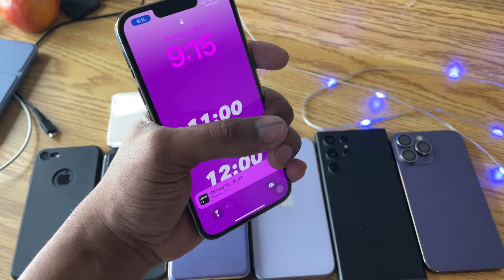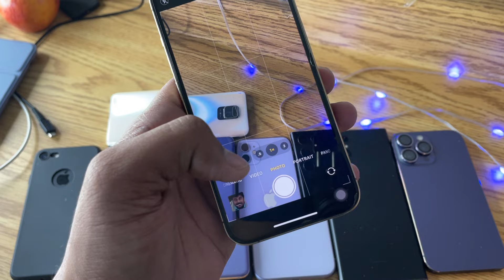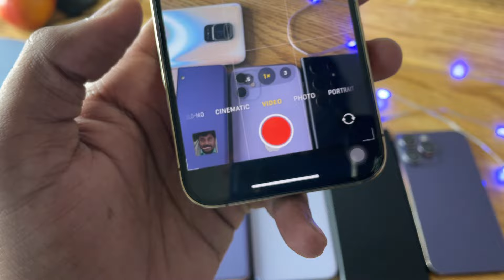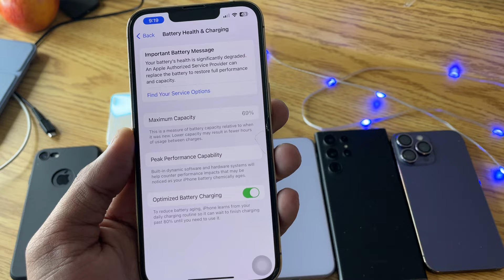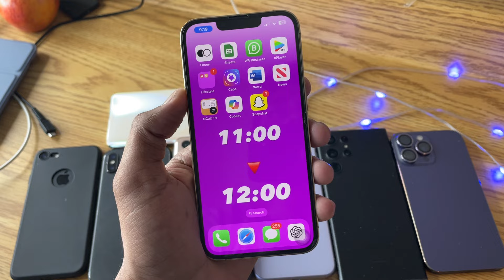iPhone 13 Pro in 2024 - Should you Go for it!....